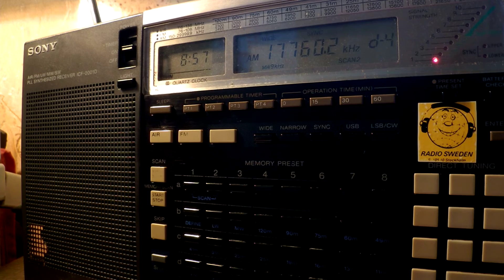13 11 2016 Vatican Radio in French,English,Portuguese to Af 0855 on 17760,21550,21560 SMdiGaleria